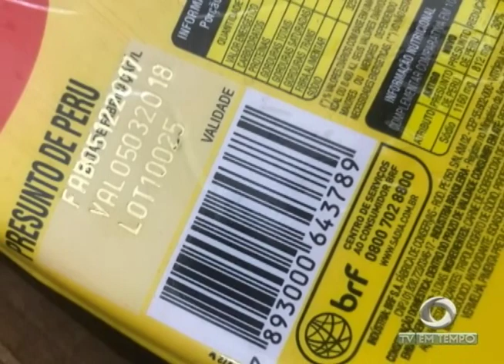Boletim Em Tempo (13.03.2018) Manhã